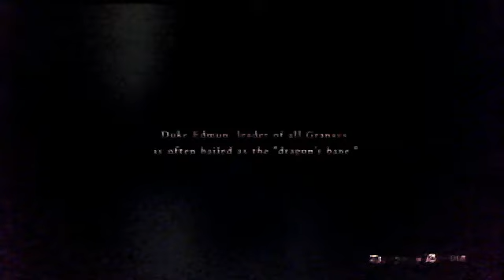Dragons Dogma Cockatrice Attack